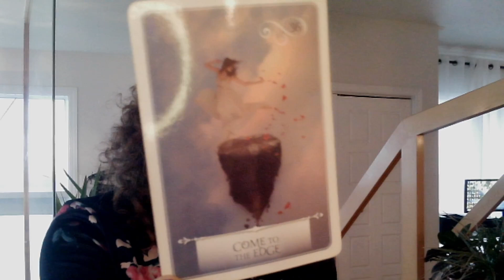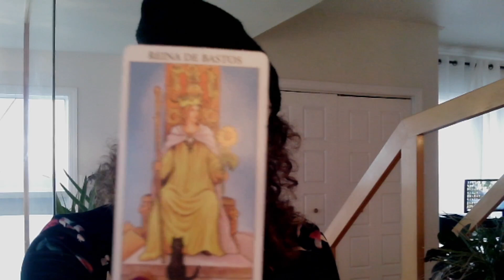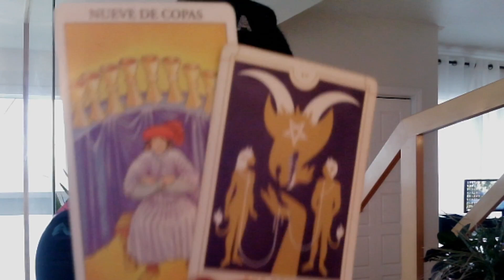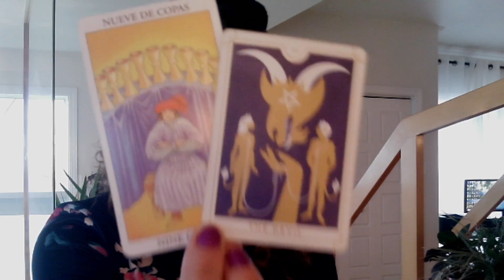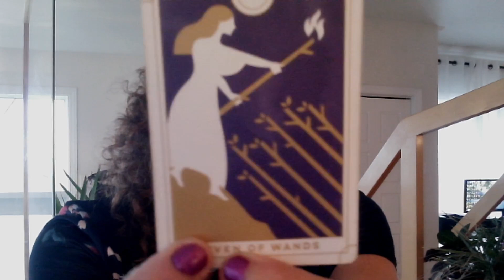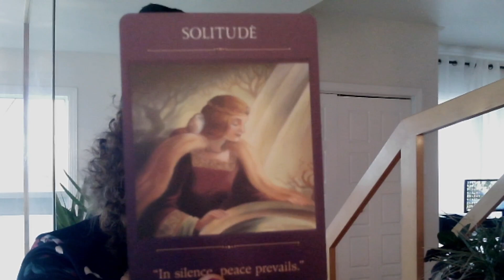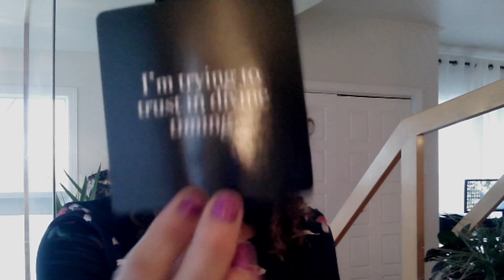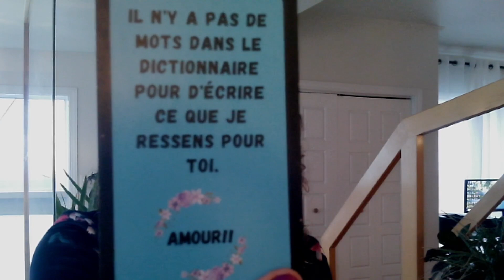Ce que vous manifestez dans votre vie amoureuse à l'heure actuelle 😍 Je veux partir avec toi 🥰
Sandy 😊

Si vous souhaitez m'envoyer quelque chose par la poste, voici l'adresse:
Merci!!!